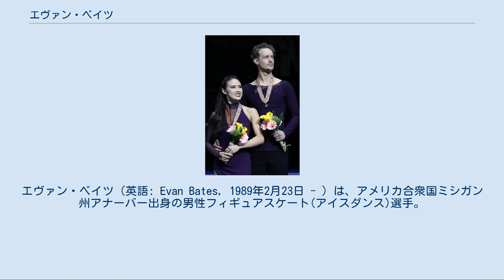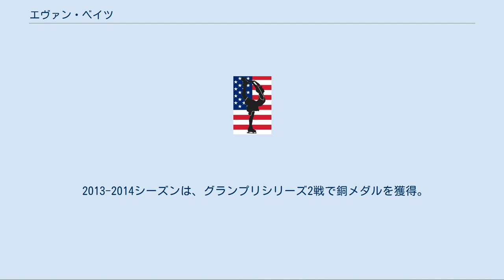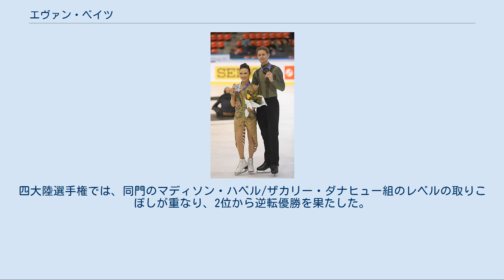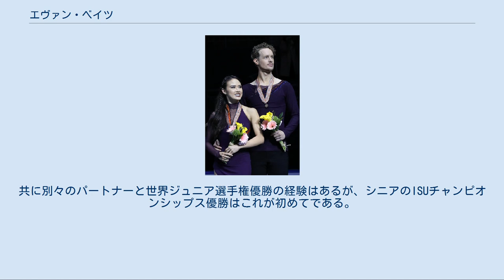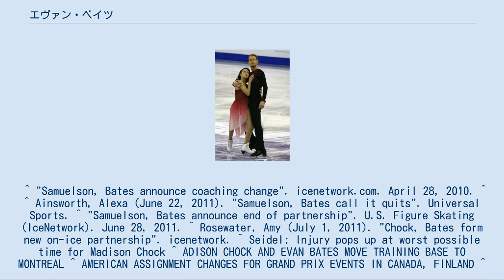エヴァン・ベイツ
エヴァン・ベイツ（英語: Evan Bates, 1989年2月23日 - ）は、アメリカ合衆国ミシガン州アナーバー出身の男性フィギュアスケート(アイスダンス)選手。
パートナーはエミリー・サミュエルソン、マディソン・チョック。
 2010年バンクーバーオリンピック、2014年ソチオリンピック、2018年平昌オリンピックアメリカ代表。
2015年世界選手権2位。
2019年四大陸選手権、2008年世界ジュニア選手権優勝。
 2014グランプリファイナル 2015年GPファイナル 2017四大陸選手権 ミシガン州アナーバーで生まれ、4歳でスケートを始めた。
2000年にエミリー・サミュエルソンとカップルを結成。
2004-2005シーズンの全米選手権ノービスクラスで優勝し、翌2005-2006シーズンよりジュニアに移行してISUジュニアグランプリに参戦を果たした。
 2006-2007シーズン、JGPメキシコ杯とJGP台湾杯で連続優勝を果たし、初進出のJGPファイナルでは2位となった。
全米選手権ではジュニアクラスで優勝を果たし、メダルが期待された世界ジュニア選手権は途中棄権に終わった。
 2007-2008シーズン、地元開催のJGPレークプラシッドとJGPウィーン杯で優勝し、2度目の進出となったJGPファイナルでは2年連続の2位となった。
全米選手権にはシニアクラスで出場し4位。
3シーズン連続の出場となった世界ジュニア選手権で優勝を果たした。
 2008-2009シーズン、シニアクラスへ完全移行し、スケートアメリカで4位、NHK杯で3位となりシニアのグランプリシリーズで初めて表彰台に上った。
全米選手権では2位となり、初めてのシニアのISUチャンピオンシップとなった四大陸選手権では3位、世界選手権では地元アメリカの観客からスタンディングオベーションをうける演技を披露し11位となった。
 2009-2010シーズンはグランプリシリーズ2大会に出場、うちNHK杯では3位。
全米選手権でも3位となりオリンピック代表の座を獲得し、バンクーバーオリンピックに出場、11位となった。
その後シュピルバンドとズエワの元に移籍した。
 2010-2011シーズンは、リフトの練習中にサミュエルソンのブレードがベイツのアキレス腱を切ってしまったため、ベイツは手術を行った。
ケガの回復には6ヶ月を要するため、グランプリシリーズの出場を取り止めた。
その後も競技活動を休止、シーズン終了間際にサミュエルソンとのパートナー解消を発表した。
 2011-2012シーズンでは、シーズン初頭にマディソン・チョックとパートナーを組むことを発表、引き続きシュピルバンドとズエワに師事することを決めた。
新カップルのデビューとなったフィンランディア杯では3位と健闘、その後もスケートカナダで4位、エリック杯で5位とパートナーを組んだばかりとしては好調な成績を収めている。
 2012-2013シーズンは、全米選手権で前年から順位を大きく上げ2位。
四大陸選手権では3位。
世界選手権ではお互いに自己最高の7位となった。
国別対抗戦は1位。
 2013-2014シーズンは、グランプリシリーズ2戦で銅メダルを獲得。
全米選手権では2年連続で2位。
ソチオリンピックは8位入賞、世界選手権では自己最高の5位に入った。
 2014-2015シーズン、スケートアメリカでグランプリシリーズ初優勝。
ロステレコム杯でも優勝し、2連勝で初のグランプリファイナル進出を決めた。
そこでは銀メダルを獲得した。
全米選手権では初優勝。
四大陸選手権ではグランプリファイナルと同じくケイトリン・ウィーバー/アンドリュー・ポジェ組に次ぎ銀メダルを獲得した。
世界選手権ではSDで全てのエレメンツでレベル4を獲得し1位、FDでは順位を落として2位になるも、自身初の世界選手権のメダルを獲得した。
 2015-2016シーズン、グランプリファイナルで2年連続の2位。
全米選手権では、4年ぶりにマイア・シブタニ/アレックス・シブタニ組に敗れ2位。
四大陸選手権では3位に終わった。
地元アメリカ開催の世界選手権では、前年より1つ順位を落とすも銅メダルを獲得した。
 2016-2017シーズン、グランプリシリーズは2戦ともに2位。
3年連続出場のグランプリファイナルでは最下位の6位。
世界選手権では、SDで表彰台圏...